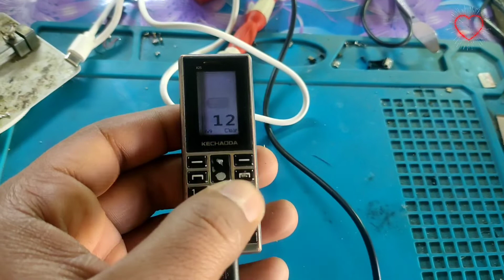Kechaoda A25 ka charging, mic , speaker kaise Repair Kare new trick ।spsarvjeet।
How to repair or replace kechaoda A 25 charging pin । Mic । Display।